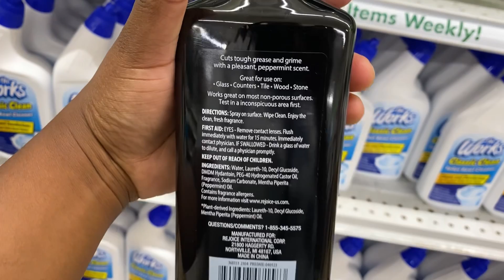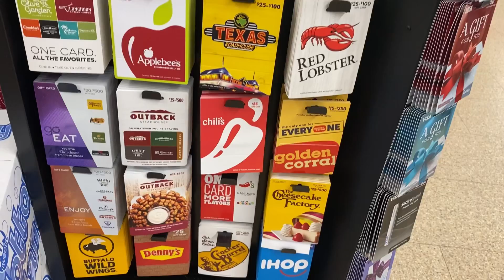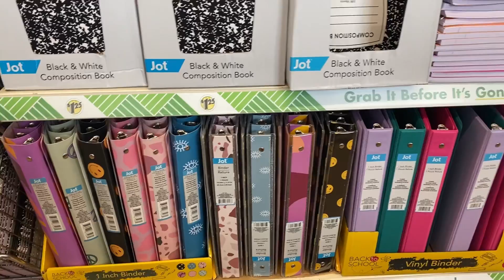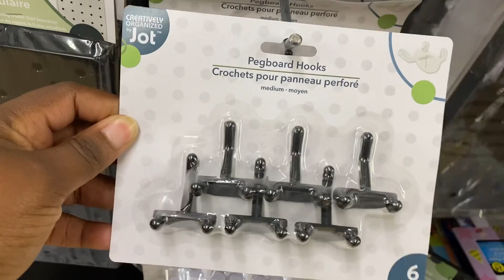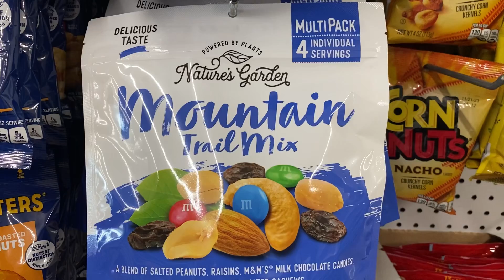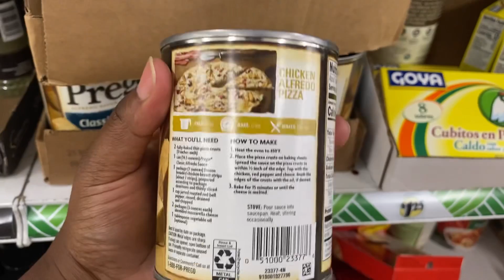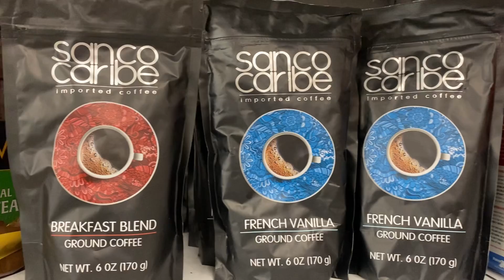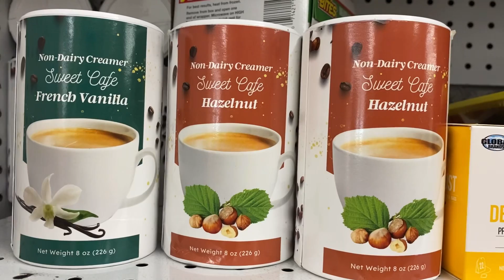😮OMG‼️DOLLAR TREE | WHATS NEW AT DOLLAR TREE | DOLLAR TREE COME WITH ME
Come With Me to see what’s new at Dollar Tree.

of furniture, home decor, handbags, shoes, clothing, jewelry and more. I love to take you guys along with me to shop or browse virtually.

These are some stores I normally go to
Ross Dress For Less, Burlington Coat Factory, Marshalls, TJ Maxx, HomeGoods, Five Below,
Walmart, Dollar Tree, Hobby Lobby, Target, Macys and more.

I would never promote a product I do not like or have not used. There is no extra cost to you to use my link. This code was giving to me for you to receive a discount. Thank you and happy shopping!

Thank you so much for supporting my channel. I appreciate you all so much. Thanks from the bottom of my heart. Stay safe and have a blessed day.💕💕

Musician: @iksonmusic

ROSS DRESS FOR LESS *HOME DECOR, FURNITURE & SHOES *SHOP WITH ME!

ROSS DRESS FOR LESS *HOME DECOR, FURNITURE & HANDBAGS *SHOP WITH ME!